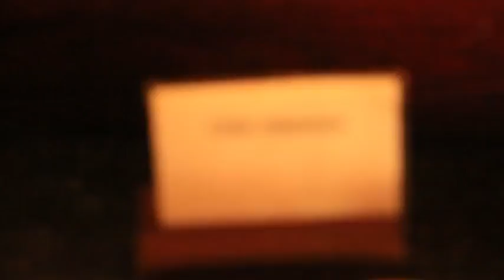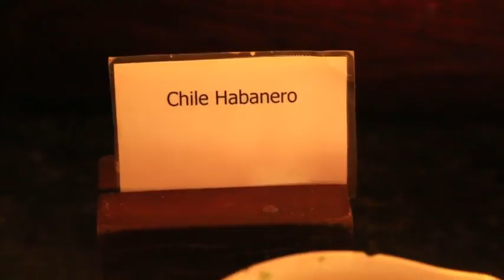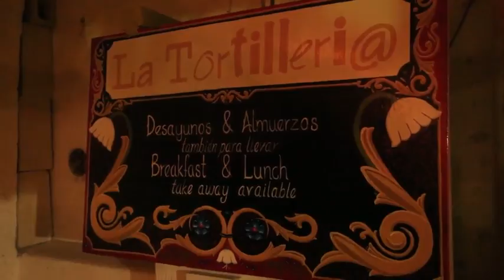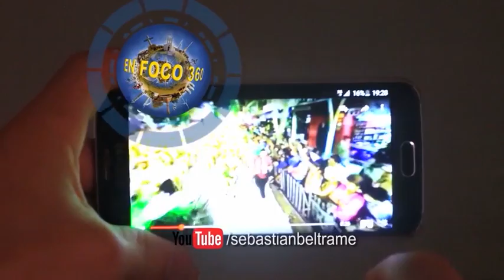En Foco - Programa 17 de Diciembre de 2016